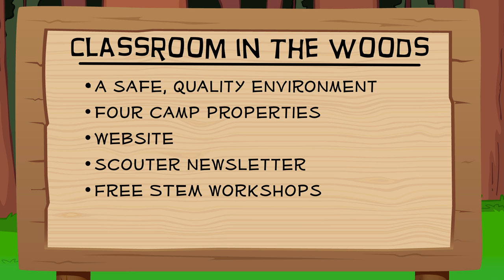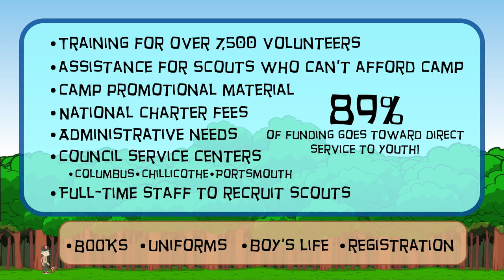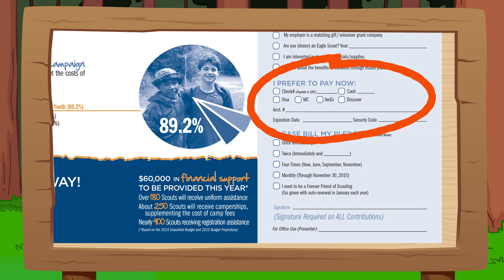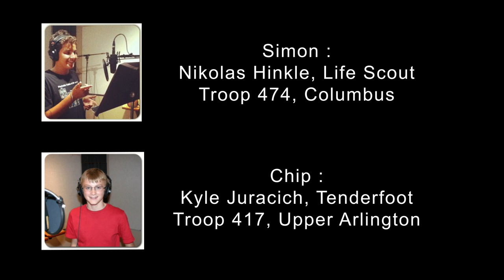Simon Kenton Council Friends of Scouting 2015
In 2015, families of our 20,000 Scouts in central and southern Ohio and Greenup County, Ky. will learn how their financial contribution supports the Scouting program.